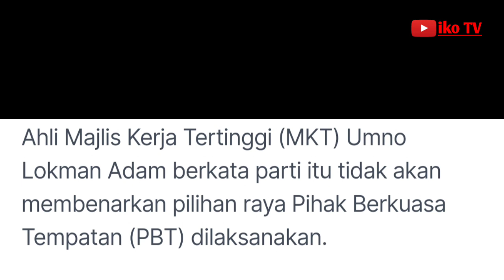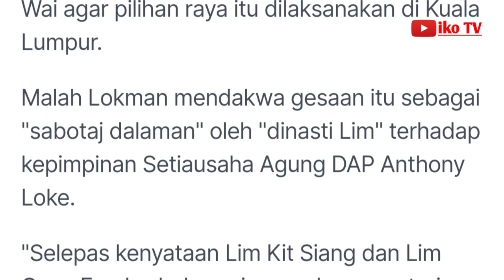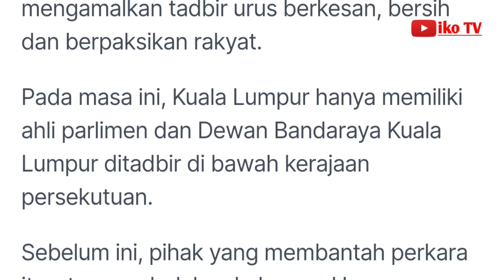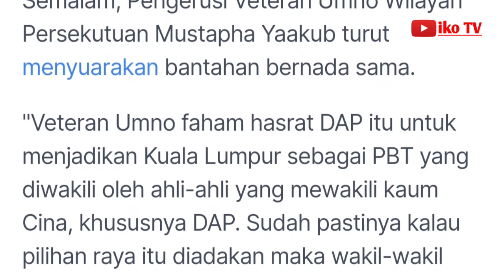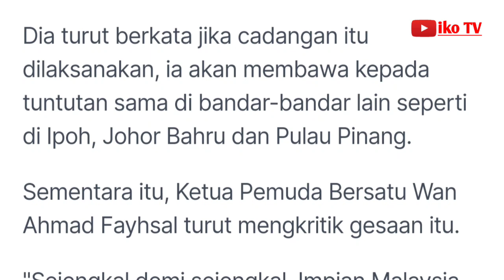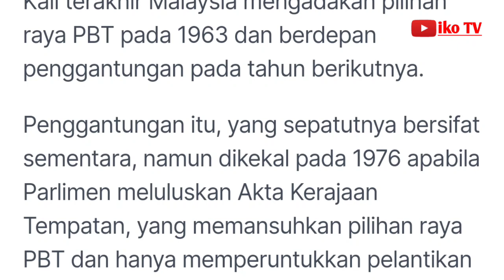Lokman: Umno tak akan benarkan pilihan raya PBT dilaksanakan